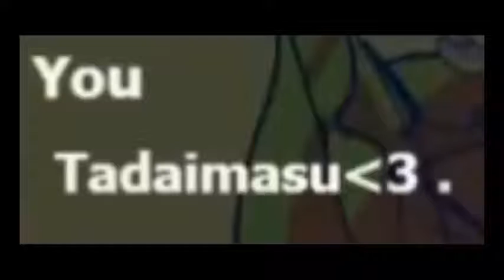ICHI IS BEST MATSU - Ichimatsu To Gameplay - Part 1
*CARELESS WHISPER INTENSIFIES*